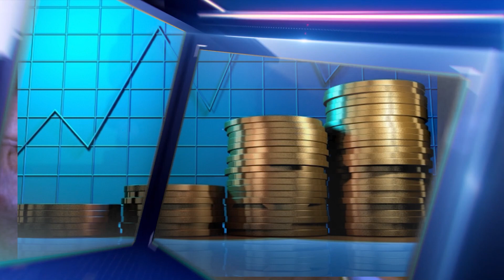RICHARD TOLL :LE RASAN PLAIDE POUR AIDA NDIONGUE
LE RASAN SE MOBILISE POUR LA RECONNAISSANCE DES ŒUVRES DE ADJA AIDA NDIONGUE EN FAVEUR DU PRÉSIDENT DE LA RÉPUBLIQUE MACCKY SALL
De  nombreux sympathisants de la grande dame se sont mobilisés ce vendredi 26 Août 2022 à Richard Toll pour répondre à l'appel de leur frère et leader Monsieur Alioune Badara Ndiongue. Les militants issus des différents endroits du département ont bravé les eaux stagnantes de la pluie pour se déplacer en masse et lancer un vibrant appel au Chef de l'Etat, son EXCELLENCE Macky Sall.
Au cours de cette rencontre et devant la presse nationale et locale,  les orateurs se sont succédés pour réitérer leur encrage dans la mouvance présidentielle tout en formulant d'ardents souhaits à l'endroit du chef de file de Benno bokk yaakaar. En effet, les camarades de Alioune Badara Ndiongue souhaitent une reconnaissance de leurs sacrifices par des promotions des militants au niveau des instances décisionnelles du pays . Selon le porte-parole du jour  Monsieur  Abdou Aziz Ba, le RASAN  a été aux premiers rangs et engagé sur toute la ligne avec un apport majeur aux multiples victoires de Benno dans le département. Par conséquent,  un meilleur  positionnement de Adja Aida Ndiongue dans la mouvance présidentielle est une demande à  satisfaire martèle Monsieur Oumar yoro Diagne, le second intervenant. Mieux, la restitution de ses biens doit être immédiate et sans condition car leur leader a été totalement blanchie par la justice Sénégalaise. Même son de trompette pour le reste des orateurs qui se sont succédés sous les applaudissements nourris du public acquis à la cause de Alioune Badara Ndiongue, un fidèle partisan de la grande Dame.